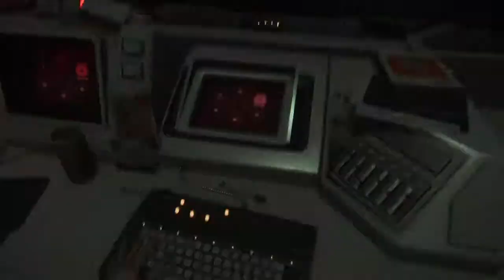Alien: Isolation - The first encounter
Xbox One version.